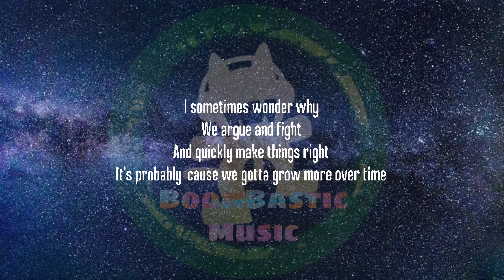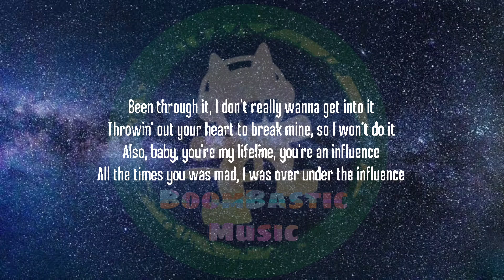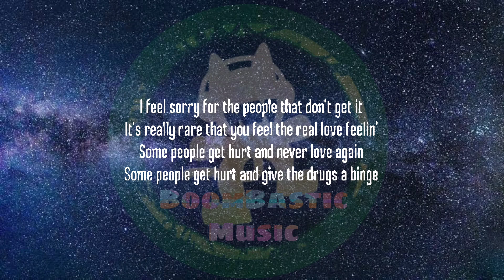Juice WRLD - The Light ( Lyrics )